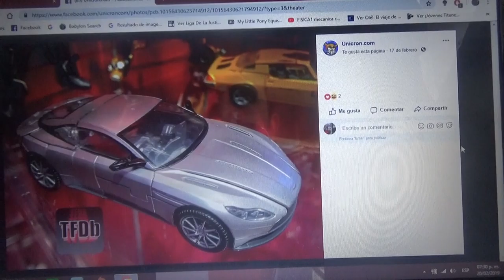Imágenes de TLK Cogman de Transformers Studio Series Toy Fair 2019